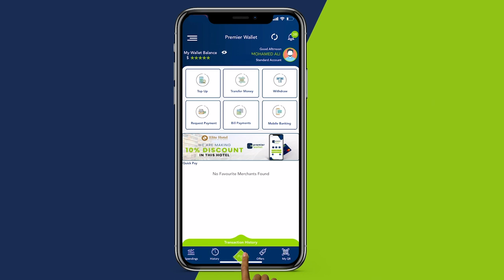Hordhaca wareysiga Cali Yare cali ee amniga Muqdisho, Khilaafka taagan iyo kiiska ikraan Tahlill.